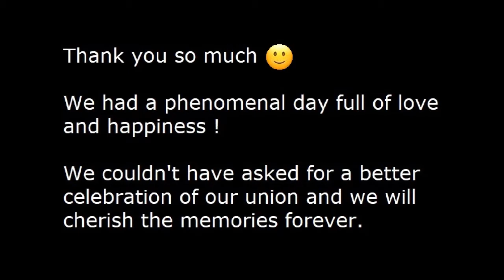Sound Image Band LIVE at Quoin Rock - 22nd February 2020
The Sound Image Band had the pleasure of performing for Kate and Luke's memorable wedding reception which took place at Quoin Rock - the second wedding reception to take place at this spectacular venue situated in the Cape Winelands.

It was a great party with a wonderful response from the wedding couple and guests who showed their appreciation on a full dance floor - including a festive train formation in between the dining tables !  Congratulations to Kate and Luke !